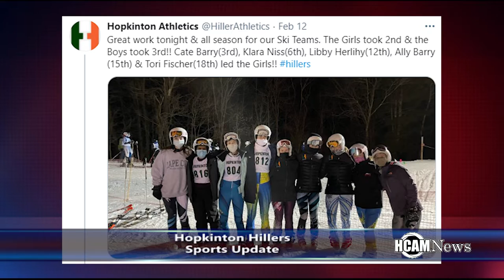Hopkinton Hillers Sports Update 2-8 through 2-13 2021